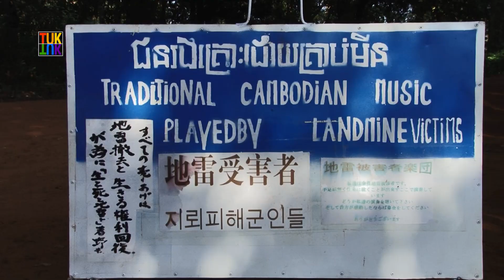Mahori ensemble with a leaf player ស្លឹក -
The mahori ensemble is of Siamese influence but most certainly created by the Khmers at the time of Angkor. It is one of the rare non-ritual ensembles dedicated to recreational use. It is composed here of a slek leaf, a roneat ek xylophone, a tro sau and a tro u two-stringed fiddles, a three-stringed krapeu (or takhe) zither, a khim table zither, a khloy flute, a banjo, chhing small cymbals, and a skor daey drum. This sequence was shot in 2010 at Banteay Srei temple.

L’ensemble mahori est d’influence siamoise mais très certainement créé par les Khmers angkoriens. C’est l’un des rares ensembles non rituels dédiés à usage récréatif. Il se compose ici d'une feuille slek, d’un xylophone roneat ek, de deux vièles bicordes tro sau et tro u, d’une cithare tricorde krapeu (ou takhe), d’une cithare sur table khim, d’une flûte khloy, d'un banjo, de cymbalettes chhing, d’un tambour skor daey. Cette séquence a été tournée en 2010 au temple de Banteay Srei.